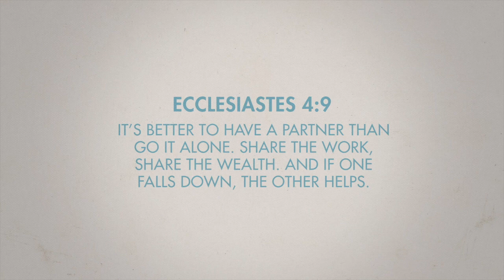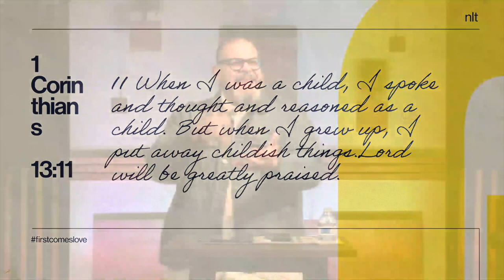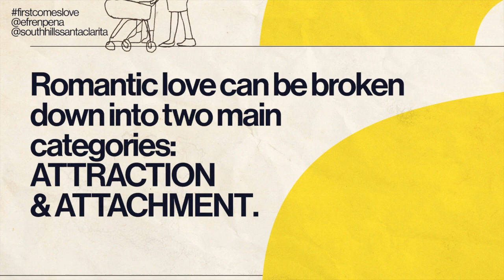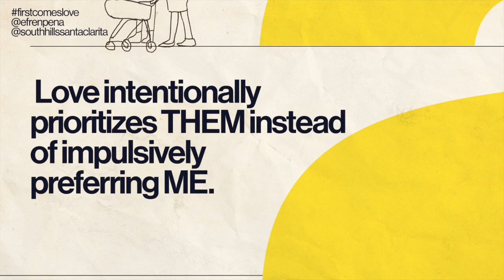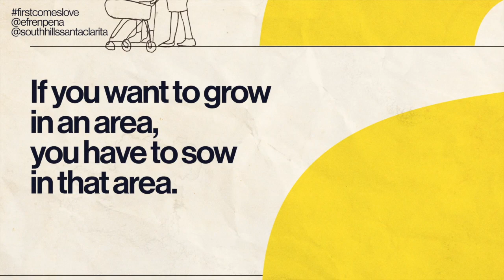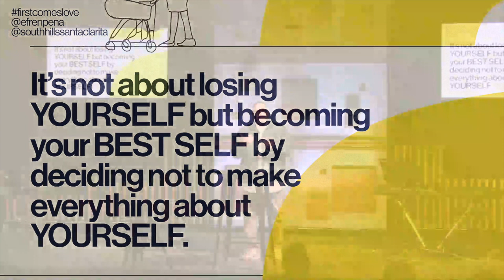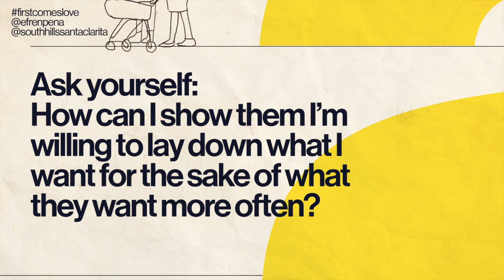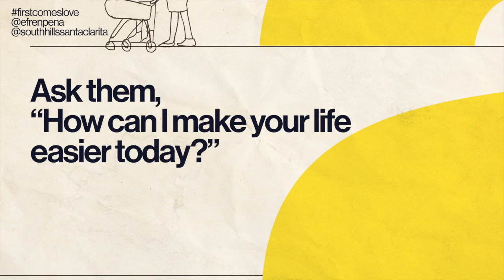SHACK UP – “I Give It a Year” - Week Three - First Comes Love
Falling in love with someone is the easy part. Learning to live with someone is the hard part. All romance starts with a spark of chemistry, but over time, some couples really complement one another, and others seem to want to kill each other. Is it just dumb luck? What separates those that crumble after seven months from those who end up celebrating seventy years? It’s either a complete fluke or they’ve figured something out. And since nobody looks forward to starting over again, what could we learn from them?